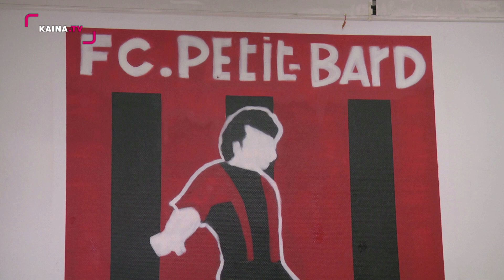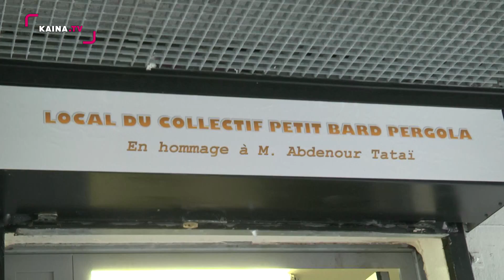Petit Bard : le Comité Petit Bard-Pergola inaugure un nouveau local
Le Comité Petit Bard-Pergola s'est installé officiellement dans son nouveau local situé à la résidence La Pergola (cour du petit parc).